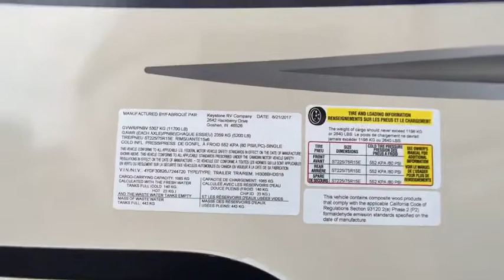2018 Keystone HIDEOUT 308BHDS Forth Worth, Dallas, Plano, Frisco, McKinney, TX NFW2224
NEW 2018 Keystone HIDEOUT 308BHDS

United RV
5100 Airport Freeway

&amp;nbsp;,,,,,,Hideout Patented Hitch Vision,,Electric Adjustable Front Landing Gear,,Black Tank Flush,,XL Entry Assist Handle,,Cold Mountain Package,,Easy Lube Axles,,Dual Battery Rack,,Exterior Speakers,,TV Antenna with Booster,,Seamless One Piece Full Walk On Roof,,Oversized Pass Thru Storage,,Rain Gutters with Down Spouts,,Roto-Cast Seamless Holding Tanks,,Two Heavy Duty Stabilizer Jacks,,Cambered chassis,,Exterior Shower,,Gel Coated MaxTurn Fiberglass Front Cap,,Lighted Adjustable Power Awning,,Outside 110 receptacle,,Exterior TV Hookup/Cable &amp;amp; Bracket,,Powder Coated I-Beam Frame,,Full Length Outriggers,,Two 30 lb. LP Bottles,,Black Radius Window Frames,,Cable Hook Up,,Radius Entry Doors w/Integrated Struts,,Hose Storage in the Bumper,,Four Stage Slide Room Seals,,Hurricane Straps Reinforced Structure,,Radial Tires,,96&amp;quot; Exterior width,,,,